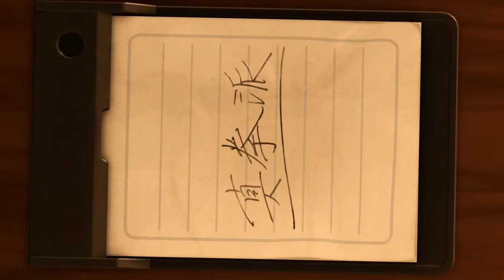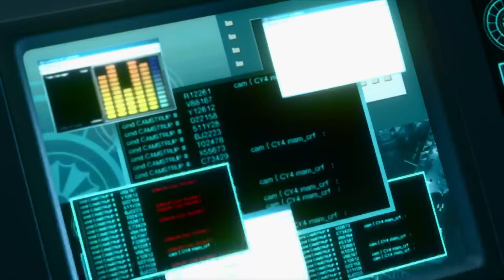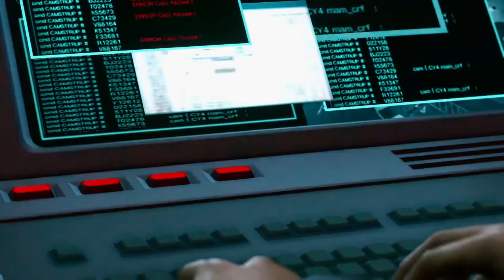YAKUZA KIWAMI 2 - Gameplay Part # 10 - Clinic showdown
Mostly Gameplay videos from Xbox One, PS4 and PC